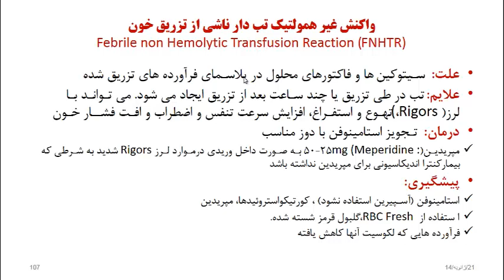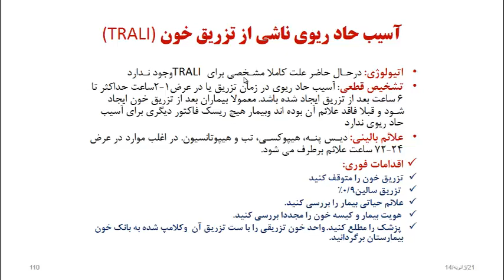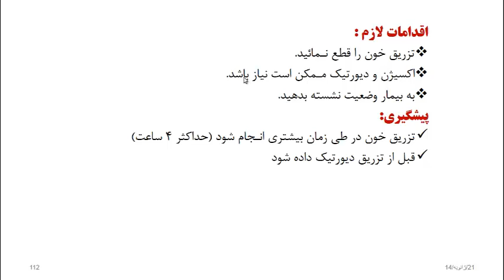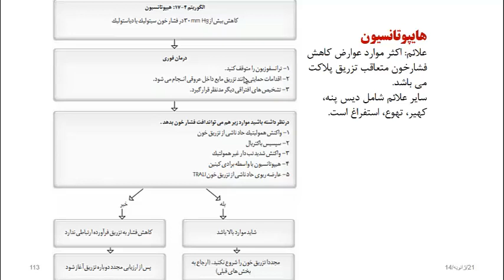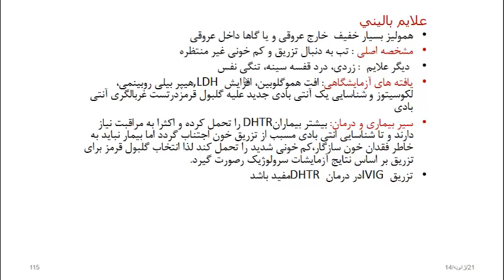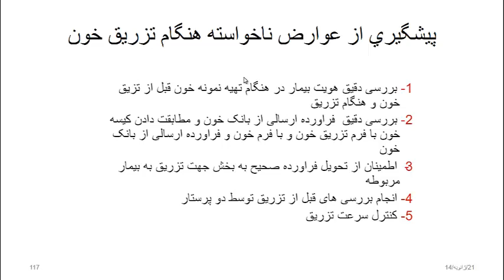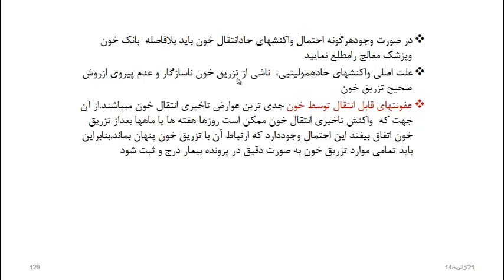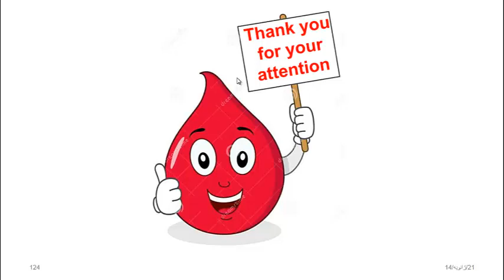کاربرد خون و مشتقات خون "هموویژیلانس" (4) | دوره جامع آموزش پرستاری مراقبت ویژه در ICU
👩‍🏫 مدرس : دکتر طاهره خوش نظر
عضو هیئت علمی دانشکده پرستاری و مامایی دانشگاه علوم پزشکی ایران

🎥 برای مشاهده کامل تمامی ویدیو های دوره جامع آموزش پرستاری ICU از سطح یک (مقدماتی) تا سطح دو (پیشرفته) ، به پلی لیست زیر مراجعه کنید :

📖 برگزارکننده : دانشگاه علوم پزشکی مجازی با همکاری استادانی از دانشگاه های علوم پزشکی تهران، ایران، ارتش، بقیه الله